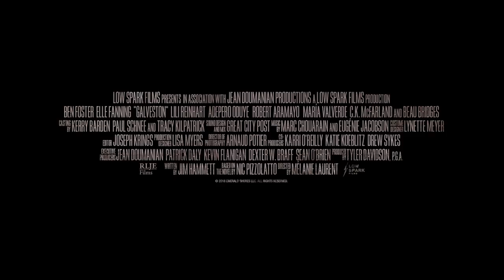Galveston In Theaters 10/19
GALVESTON In Theaters, VOD & Digital October 19!

Starring Ben Foster, Elle Fanning, Lili Reinhart, Adepero Oduye, Robert Aramayo, Maria Valverde, CK McFarland and Beau Bridges
Directed by Mélanie Laurent

Roy (Ben Foster, Hell or High Water) is a heavy-drinking criminal enforcer and mob hit man whose boss set him up in a double-cross scheme. After killing his would-be assassins before they could kill him, Roy discovers Rocky (Elle Fanning, The Beguiled), a young woman being held captive, and reluctantly takes her with him on his escape. Determined to find safety and sanctuary in Galveston, Roy must find a way to stop his boss from pursuing them while trying to out-run the demons from his and Rocky’s pasts.